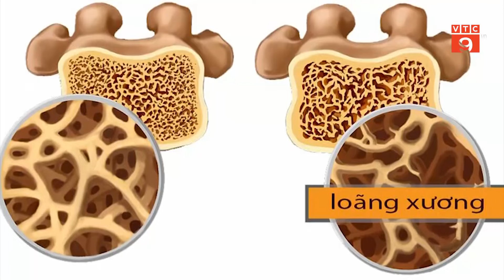NHẬN DIỆN YẾU SINH LÝ Ở NỮ GIỚI | VTC9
VTC9 | NHẬN DIỆN YẾU SINH LÝ Ở NỮ GIỚI